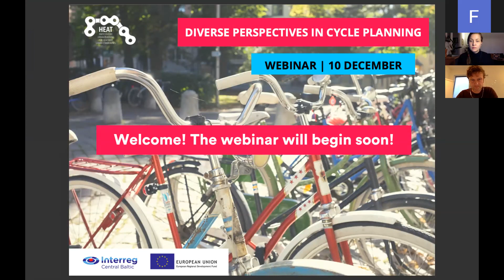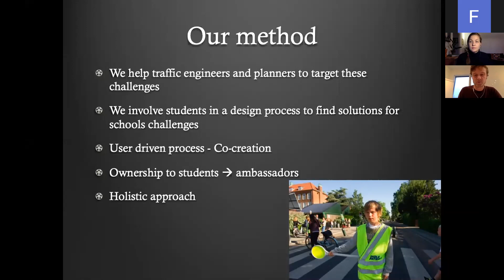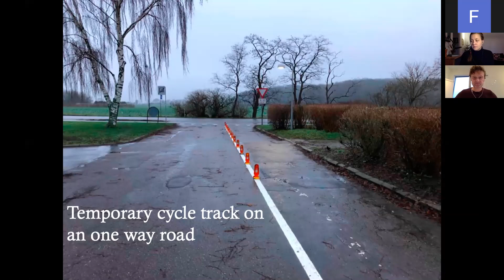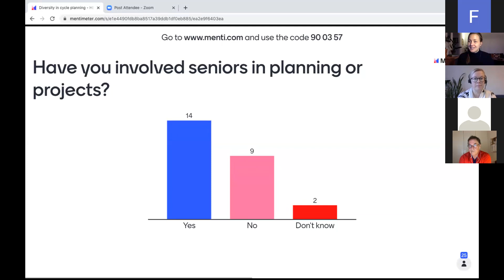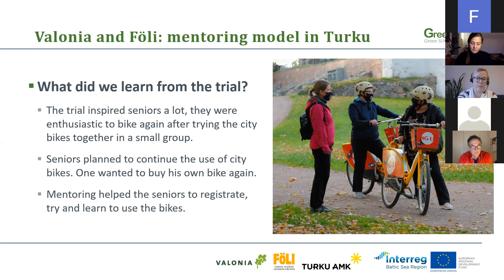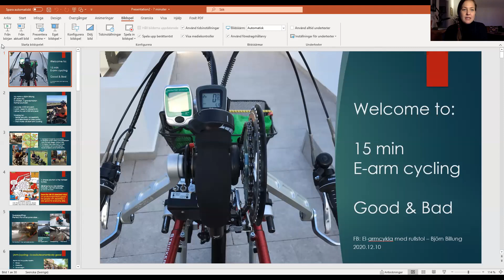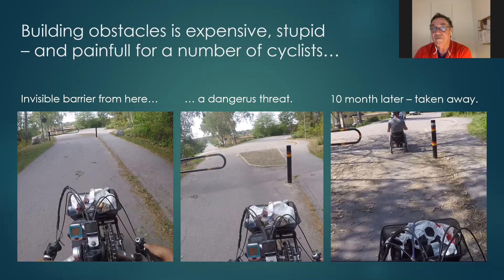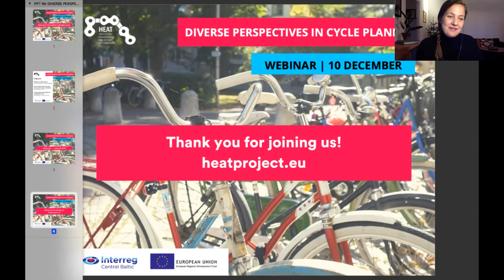Diverse perspectives in cycle planning (webinar 201210)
This webinar featured three different presentations on topics relating to increasing the diversity of perspectives that are taken into account in cycle planning, with a focus on children’s, seniors’ and modified bike users’ points of view.

Speakers:
Johan Heichelmann (Denmark) Trafik i Børnehøjde (Traffic at children’s eye level), a social enterprise.

Silja Ngobese (Finland) Valonia: A centre for sustainable development and energy in Southwest Finland.

Björn Billung (Sweden) arm-cycle advocate .

The webinar is a part of the project HEAT - Participatory
Urban Planning for Healthier Urban Communities with co-financing from the
Interreg Central Baltic Programme 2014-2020.